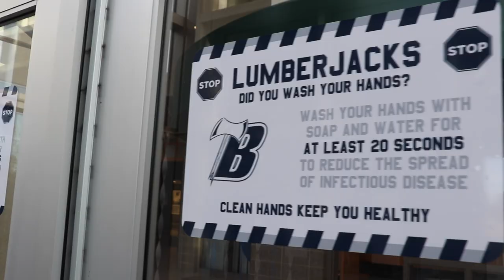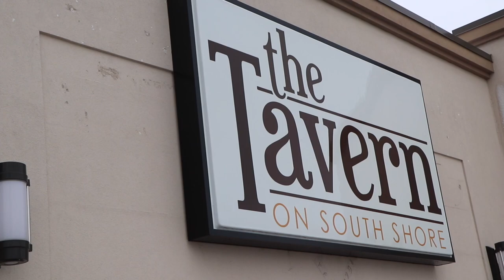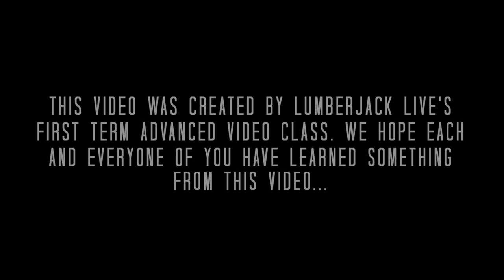Mask up: Bemidji Strong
Bemidji is a small town in northern Minnesota that is coming together to help stop the spread of Covid-19.  We're doing what we can by asking the members of the community to do one thing: mask up. By doing so, we are keeping schools open and keeping each other safe.